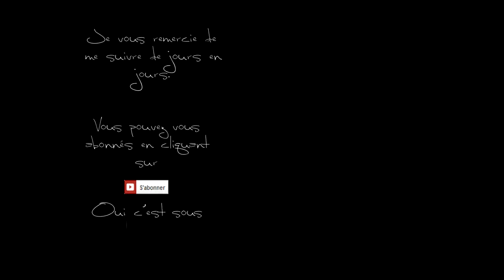Jewel Epic, Level 104